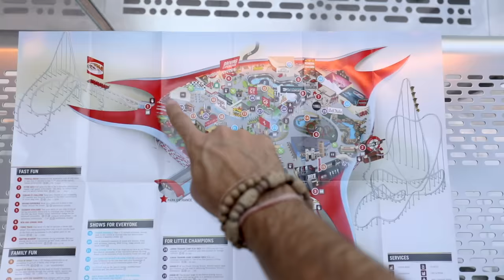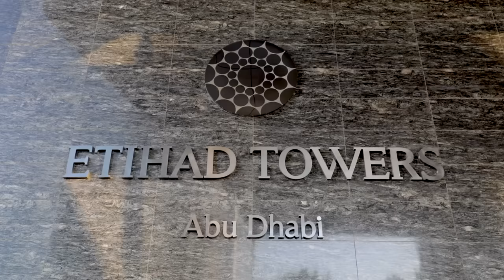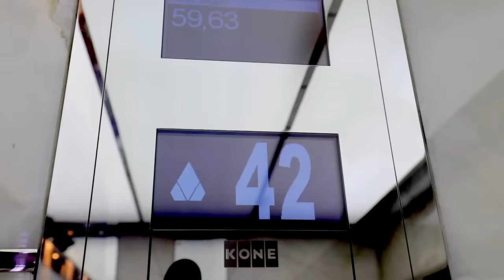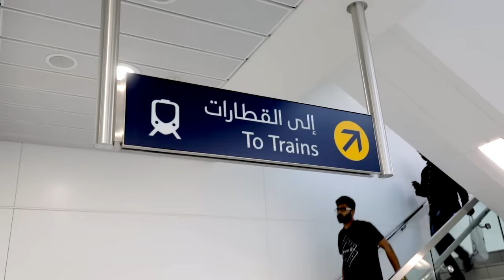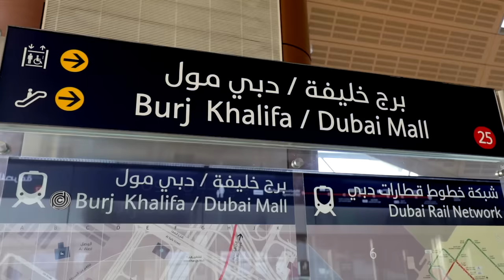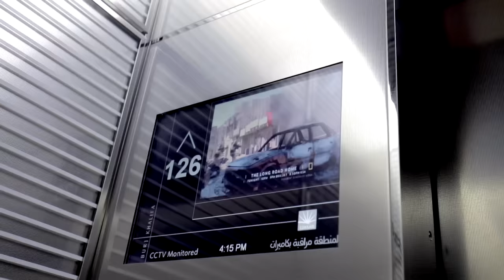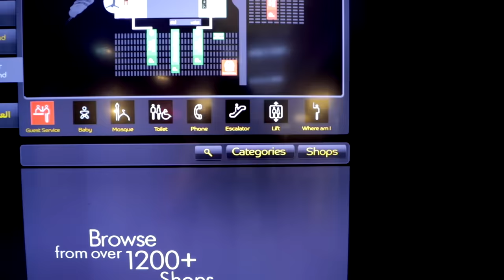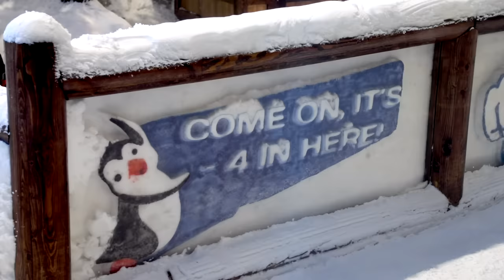Dubai e Abu Dhabi: le Follie degli Emirati [SUB ENG -RUS]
Viaggio a dubai e Abu Dhabi, alla scoperta delle follie degli sceicchi.
A causa di un reclamo per copyright audio arrivato a ben 3 anni dalla pubblicazione di questo video, Youtube ha mutato alcune parti di video. E siccome questa cosa è un peccato, ho ricaricato una versione con musiche roylaty free che non ha nessun buco audio a questo link
Grazie della pazienza e del continuo supporto!

Acquista il mio libro "L'Anima Viaggia Un Passo Alla Volta"

Attrezzatura 2018

Canon 10-22
Gopro hero 4 Silver: